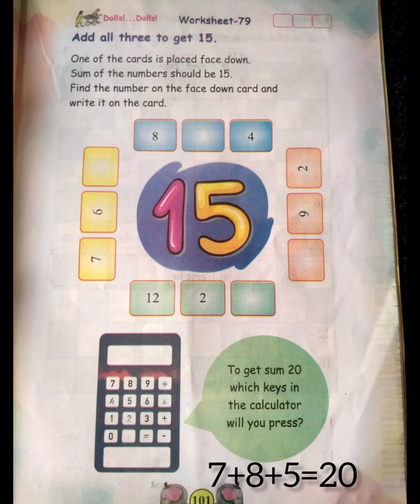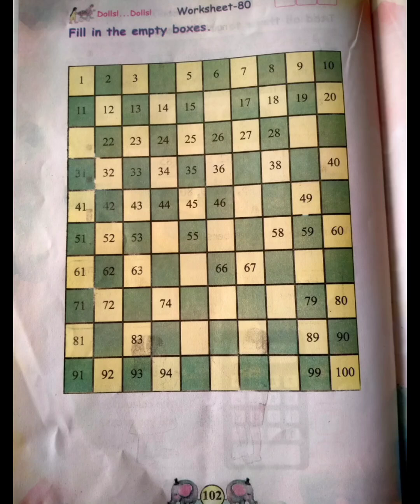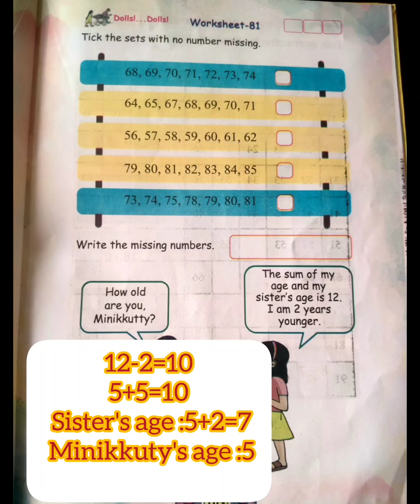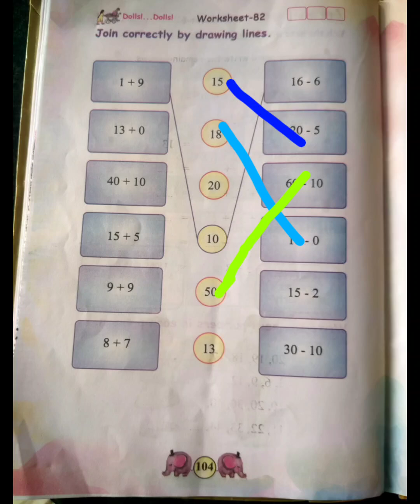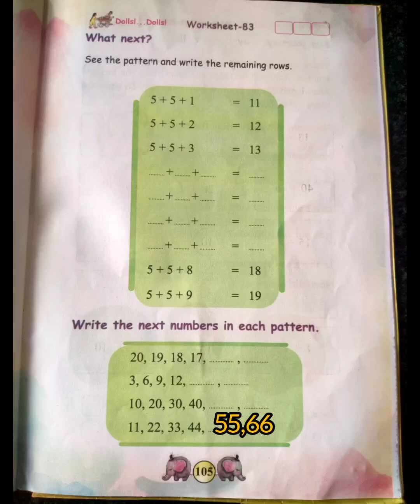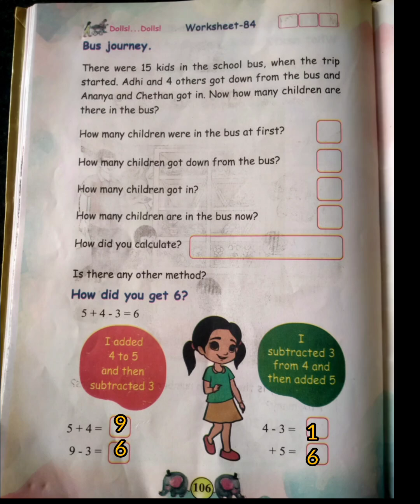Dolls!... Dolls/ACTIVITY BOOK/PAGE:101 TO 106/CLASS-1/MATHS/CHAPTER -10/STUDY TIME💯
Class 1 maths chapter 10dolls dolls page number 101 to 106
 Study time